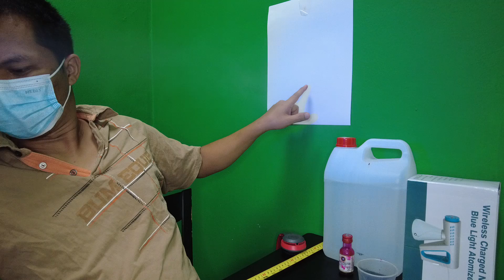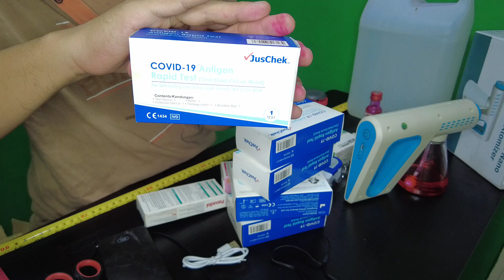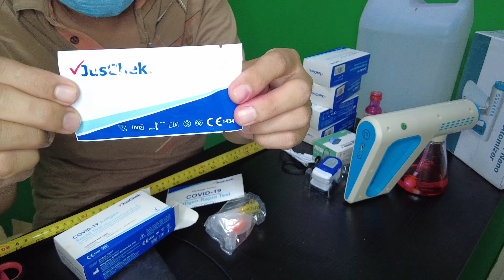wireless Changer Nano Blue Light Atom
penyembur sanitasi